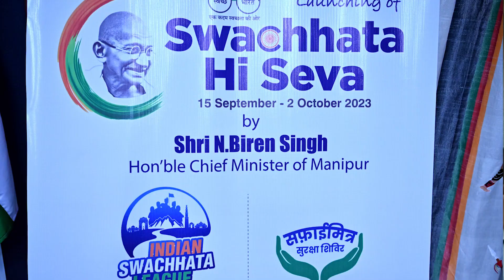Hon'ble CM N Biren Singh today launched Swachhata Hi Seva (SHS) campaign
Hon'ble CM N Biren Singh today launched Swachhata Hi Seva (SHS) campaign to be celebrated from today the 16th of September to 2nd October under the aegis of Departments of MAHUD and PHED, Government of Manipur.